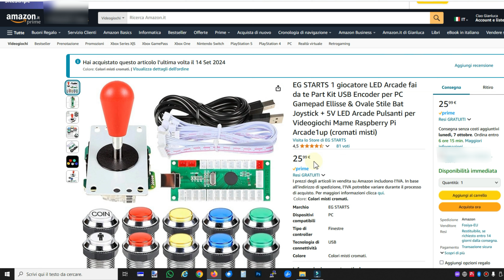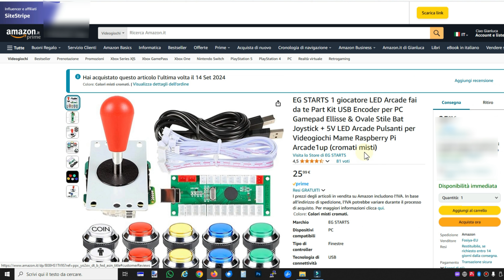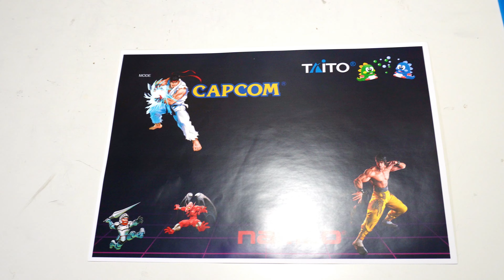Controller arcade USB fai da te: guida passo passo per gamers e amanti del retrogaming - Parte 1 🇮🇹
Costruisci un controller arcade USB fai da te!
Sei un appassionato di giochi o un amante dei coin-op che cerca di migliorare il suo gameplay? Immagina di tuffarti nel coinvolgente mondo dei giochi classici con un controller arcade USB fatto a mano, progettato appositamente per te! Questo tutorial completo passo dopo passo ti guiderà attraverso la creazione di un controller arcade economico compatibile con PC e Raspberry Pi. Che tu stia rivivendo gemme retrò tramite emulatori come MAME, RetroPie e Batocera o gli ultimi giochi indie, questa guida ha tutto ciò di cui hai bisogno per liberare il giocatore che è in te!

Perché costruire il tuo controller arcade?
Costruire il tuo controller arcade USB non solo ti offre un'esperienza di gioco unica, ma offre anche un'immensa soddisfazione nel creare qualcosa con le tue mani. Ecco alcuni motivi convincenti per intraprendere questo entusiasmante progetto fai da te:
- Convenienza: risparmia rispetto all'acquisto di un controller arcade già pronto!
- Personalizzazione: personalizza il design, il layout e i componenti per adattarli al tuo stile di gioco personale.
- Divertente ed educativo: acquisisci esperienza pratica con l'elettronica e il design, aprendo le porte a futuri progetti fai da te.
- Effetto nostalgia: prova l'atmosfera arcade retrò direttamente a casa tua.

Troverai tutti i componenti utilizzati linkati più sotto.

Creare questi tutorial richiede molto tempo ed energia e il tuo supporto fa un'enorme differenza! Se ti è piaciuto questo video, considera l'acquisto di materiale tramite i link forniti. Non ti costerà nulla in più e io riceverò un piccolo buono sconto che mi aiuterà per la creazione di contenuti sempre migliori per te. 🤙

📦Link dei materiali utilizzati:
- Kit Joystick e pulsanti luminosi
- Kit Joystick e pulsanti (compatibili anche con PS3)
- Pulsanti Sanwa e connettori (Ebay)
- Carta adesiva in vinile
- Pellicola trasparente adesiva
- Pannello di Okumè 8mm (30cm x 100cm)
- Seghe a tazza Bosch

🎤La mia attrezzatura:
Fotocamera Sony Alpha ZV-E10
Microfono Wireless Synco G2-A1
Microfono Dinamico Fduce SL40
Faretti led

🕖Previews &Timeline:
0:00 Presentazione progetto
2:00 Kit Joystick e pulsanti utilizzati
2:34 Costruzione del contenitore
10:27 Nella parte 2...